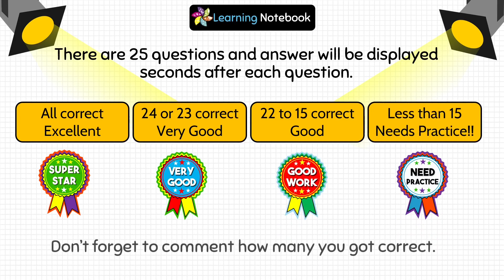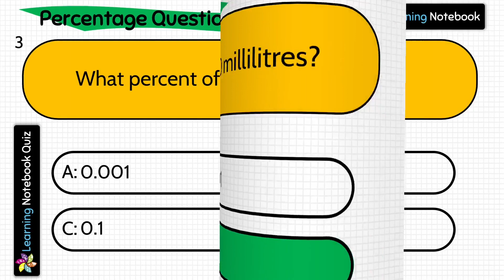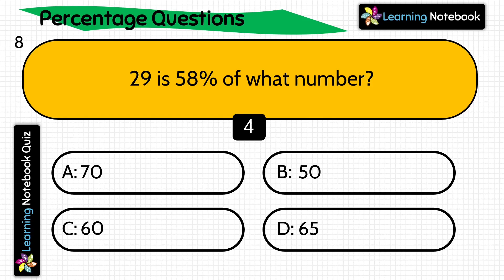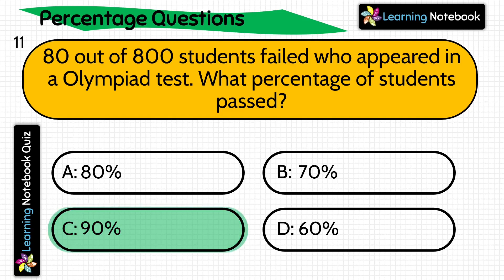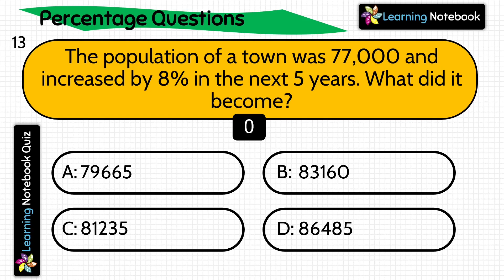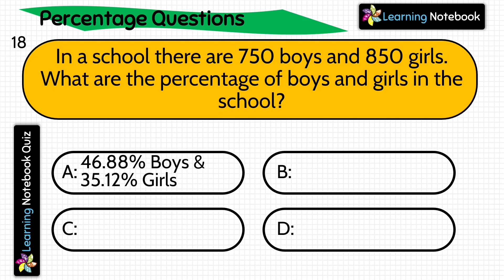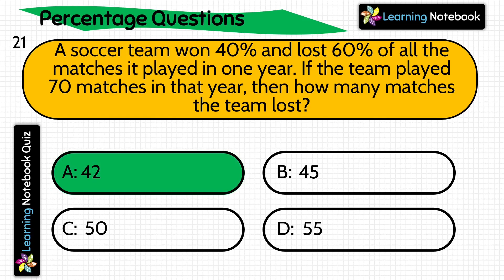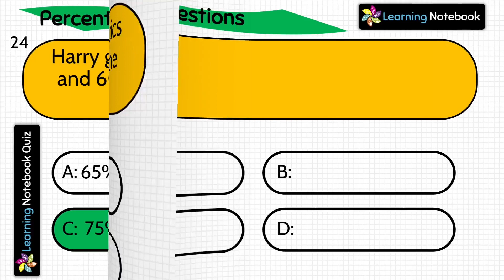Percentage Quiz | Percentage MCQ | Maths Quiz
Percentage Quiz is a maths quiz to test the knowledge of percentage concepts. This maths mcq quiz aims at increasing knowledge by solving percentage questions and prepare them for math exam.

This video is for all those who want to learn "Percentage quiz", "quiz on Percentage", "Percentage mcq"